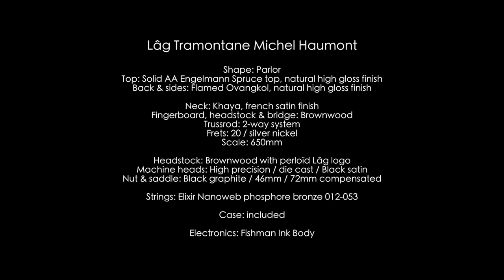La guitare Lâg Tramontane signature Michel Haumont (vidéo de La Boite Noire)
Découvrez en vidéo la guitare acoustique Lâg signature Michel Haumont.
Musique d'intro : Gigue par Michel Haumont
Musique outro : Berceuse pour Maya par Michel Haumont

La guitare acoustique Lâg signature Michel Haumont offre les qualités d'un véritable instrument de lutherie, grâce à l'appui du luthier Maurice Dupont, pour un tarif à la portée de tous.

FICHE TECHNIQUE

Forme: Parlor
Table: Epicéa Engelmann AA massif, naturel vernis brillant
Dos & eclisses: Ovangkol flammé, naturel vernis brillant

Manche: Khaya, finition satinée
Touche, tête & chevalet : Brownwood
Tige de réglage: Double sens
Frettes: 20 / silver nickel
Diapason: 650mm

Tête: Brownwood, avec logo Lâg en perloïd
Mécaniques: Haute précision / noir satin
Sillets de tête & chevalet: Graphite noir / 46mm / 72mm compensé

Cordes: Elixir Nanoweb phosphore bronze 012-053

Livrée en étui

Electronique: Fishman Ink Body